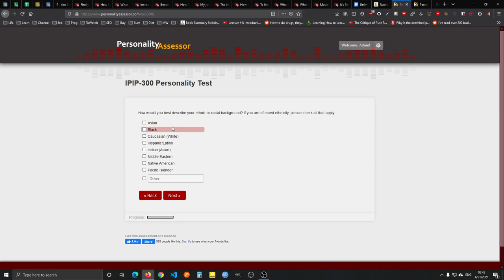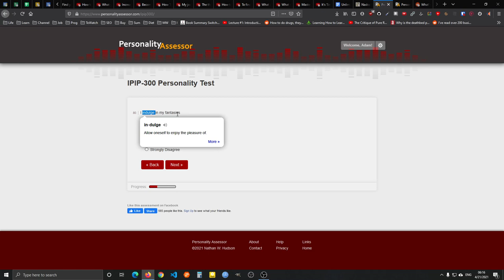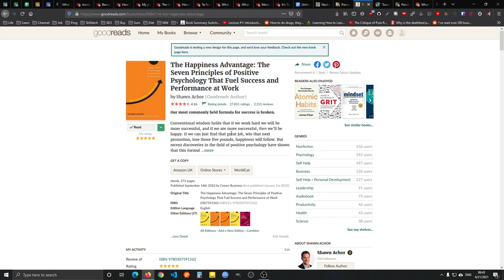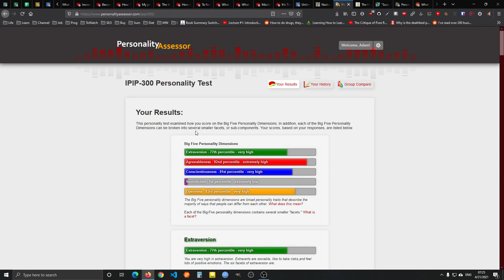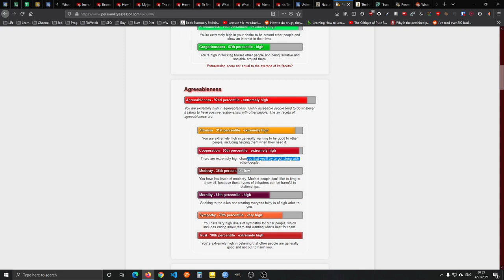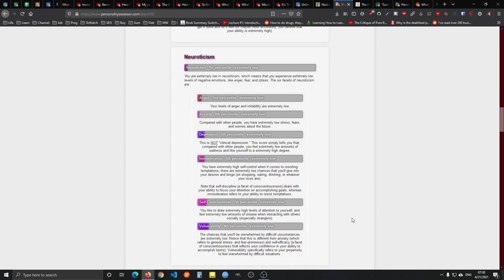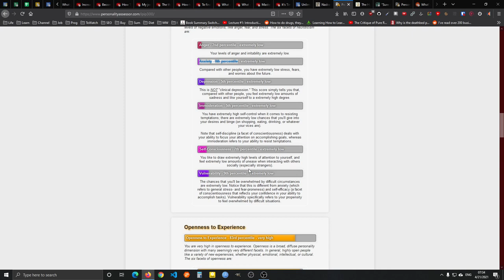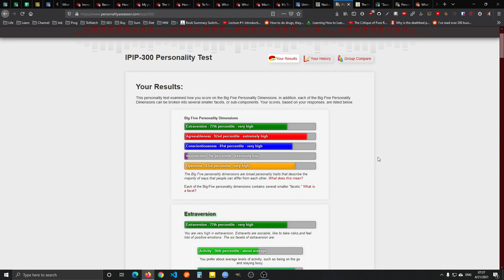Doing a 300 question Big 5 personality test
If you buy anything on Amazon within 24 hours of clicking my link, not just the items listed in my shop, Amazon gives me a little money. Thank you and stay awesome.